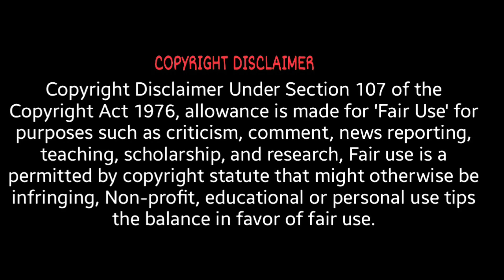Beast Trailer Breakdown | Beast Trailer Hidden Details | Beast Official Trailer | Vijay | Anirudh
Beast - Official Trailer | Thalapathy Vijay | Sun Pictures | Nelson | Anirudh | Pooja Hegde

Beast trailer reaction | Beast Trailer troll | Beast vs kgf2 | Tamil

Watch the much-awaited official trailer from Thalapathy Vijay’s "BEAST" by Sun Pictures, Directed by Nelson Dilipkumar & Music by Anirudh Ravichander.

Movie Credits:

Star Cast : Vijay, Pooja Hegde, Selvaraghavan, Yogi Babu, Redin Kingsley, Bjorn Surrao, VTV Ganesh, Aparna Das, Shine Tom Chacko, Liliput Faruqui, Ankur Ajit Vikal & Others.

Produced by: Sun Pictures
Directed by: Nelson Dilipkumar
Cinematography: Manoj Paramahamsa
Editing by: R. Nirmal
Art: D.R.K. Kiran
Costume Design by: V. Sai, Pallavi Singh
Makeup: P. Nagarajan
VFX: Bejoy Arputharaj, Phantom-fx
Stunt: Anbariv
Choreographer: Jani & Gopi Prasanna